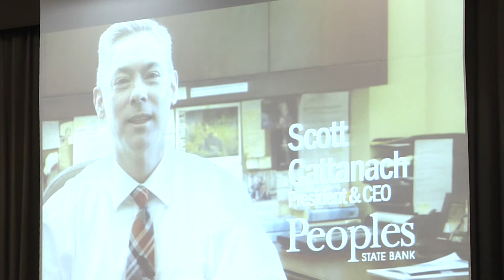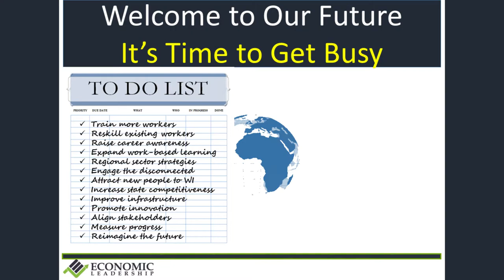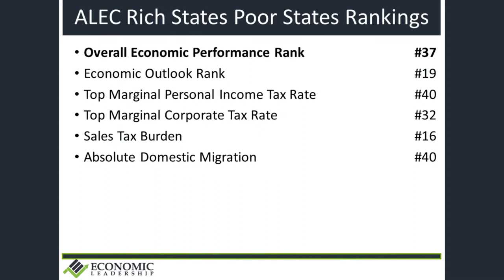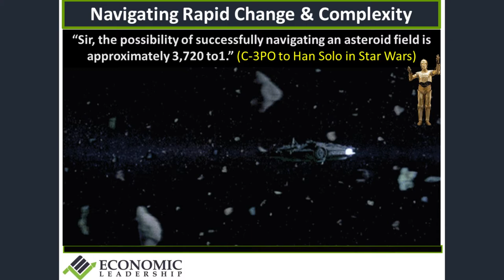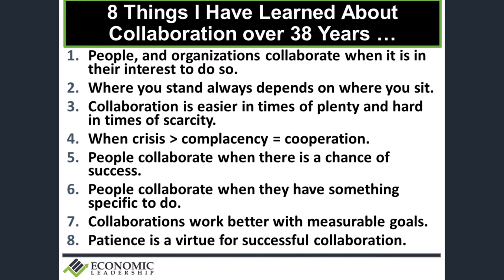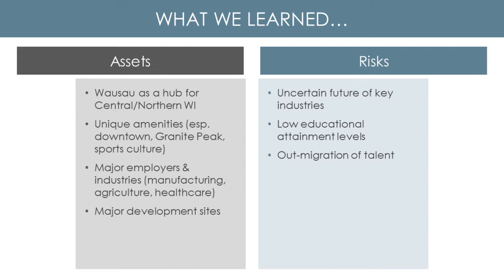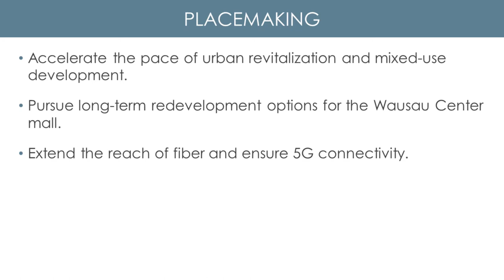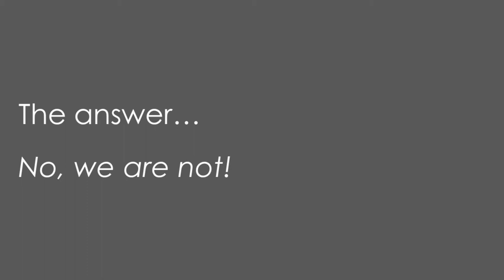Wausau Region Chamber Of Commerce 2019 Economic Outlook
The Wausau Region Chamber Of Commerce informational conference
from March 14th, 2019. Recorded at Jefferson Street Inn.